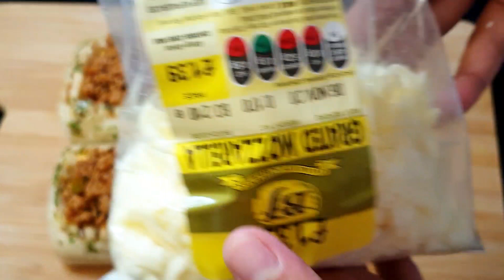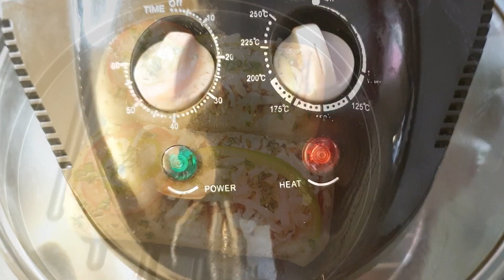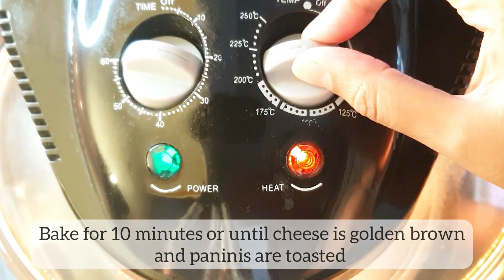Chicken And Cheese Panini Boats In Halogen Oven | Kids School Lunchbox Ideas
Halogen Oven That I use

Chicken And Cheese Panini Boats In Halogen Oven or make them in your normal ovens. Temperature and procedure is the same
These are absolutely delicious even if cold so these can be a best make ahead lunch for kids school lunchboxes.

Ingredients:

Garlic Oil:
olive oil
minced garlic
chopped coriander
mixed dey herbs

Filling:
oil
chicken mince (keema)
paprika
salt
coriander powder
black pepper
mixed dry herbs
tomato puree
vinegar
soy sauce
3 blanded tomatoes

ciabatta paninis or any baguette or bread
cheddar cheese slices
shredded mozzarella cheese
green capsicum
tomato slices
Follow the easy and step by step video and enjoy these super delicious paninis.